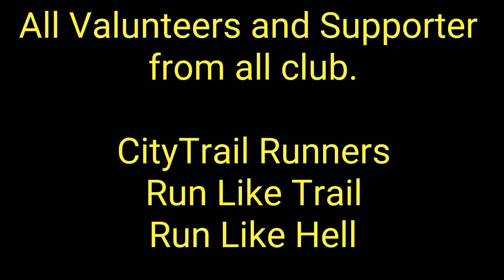Citytral 2017 year in review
2017 Series year in review